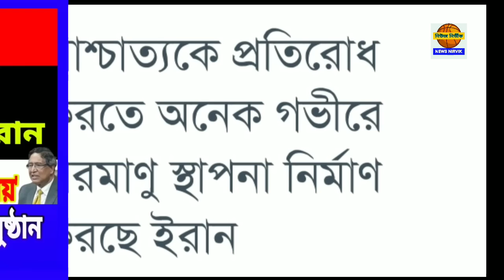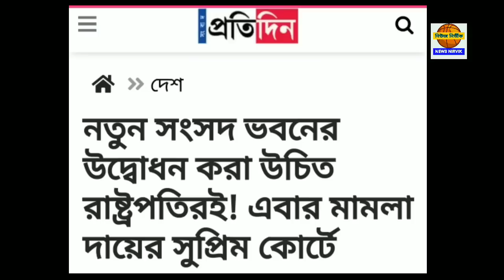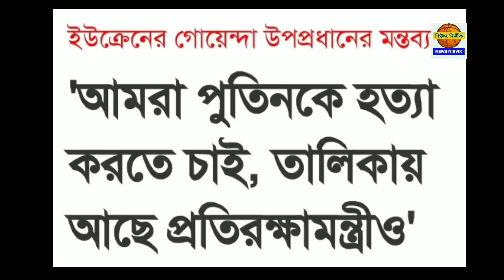২৫ মে বৃহস্পতিবার ঝটপট দশটা খবর নিউজ নির্ভীকে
২৫ মে বৃহস্পতিবার ঝটপট দশটা খবর নিউজ নির্ভীকে